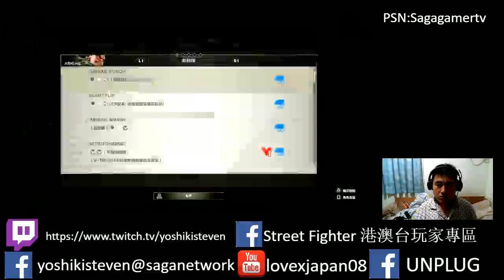sagagamer tv 直播室 SFV:AE 8/2/18